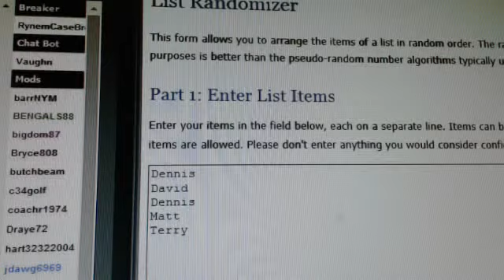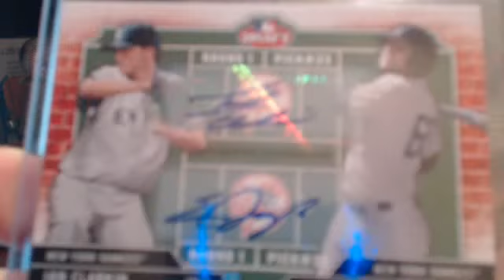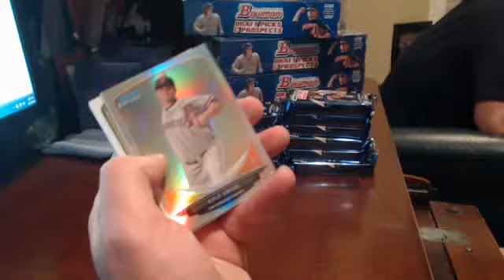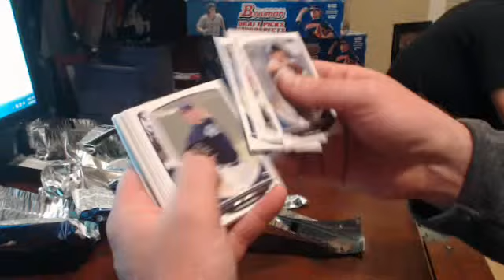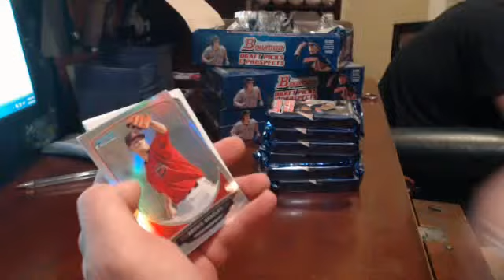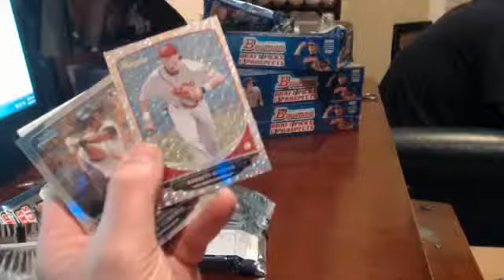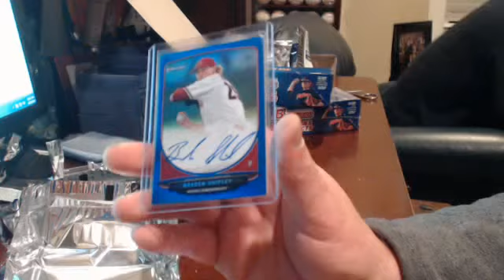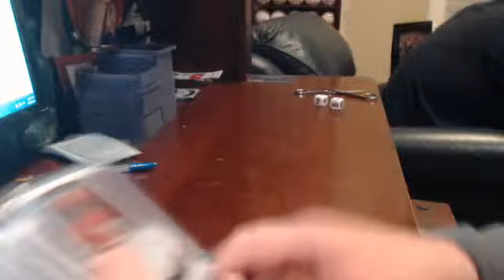2013 Bowman Draft Ebay Break + Division Break 4/22/14